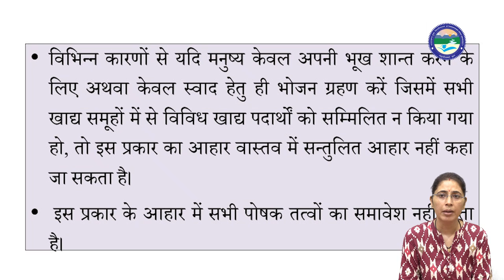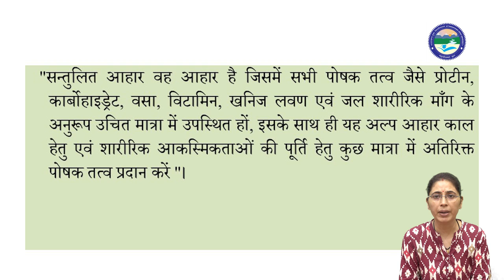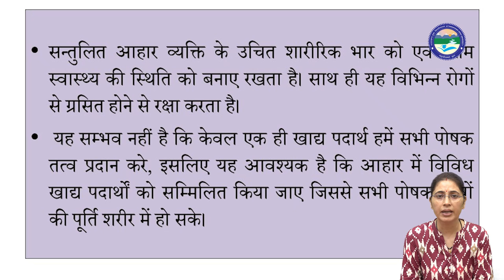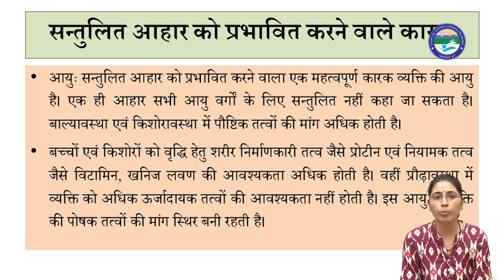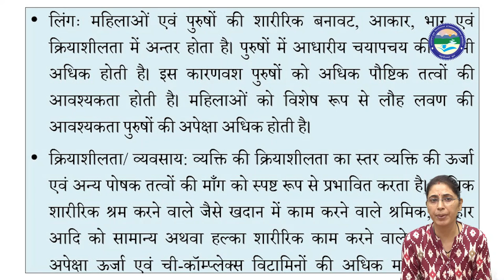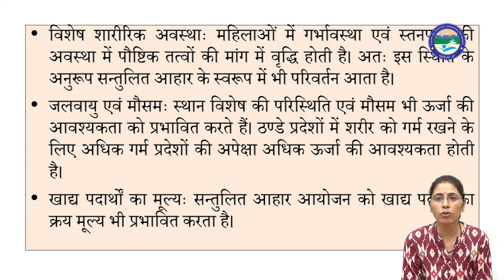संतुलित आहार || पोषण सप्ताह (1- 7 सितम्बर, 2024) || UOU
Uttarakhand

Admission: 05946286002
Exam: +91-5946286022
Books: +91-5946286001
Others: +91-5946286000